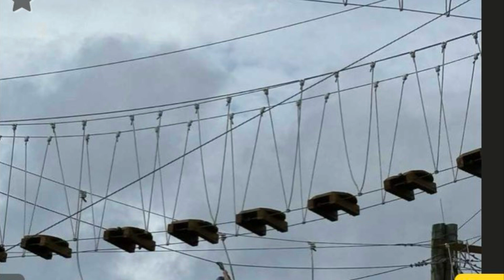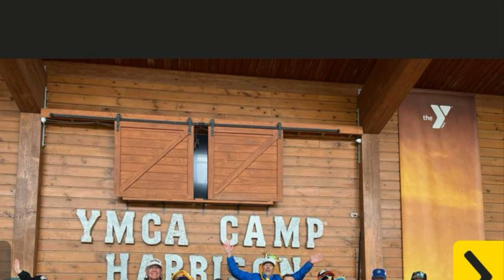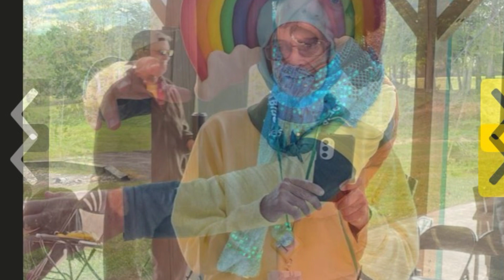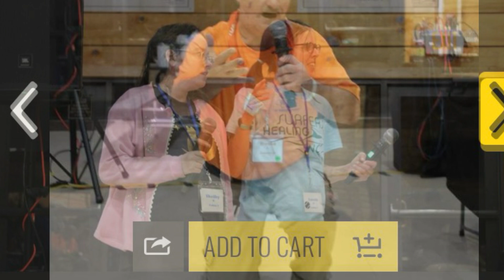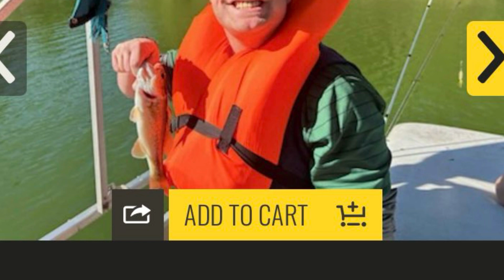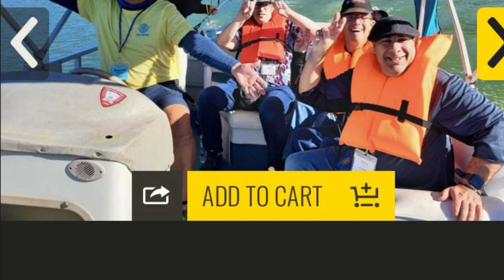Camp blue skies October 11 2024-October 16 2024